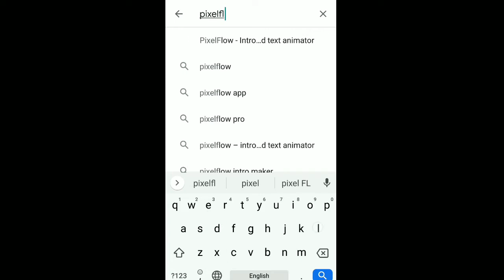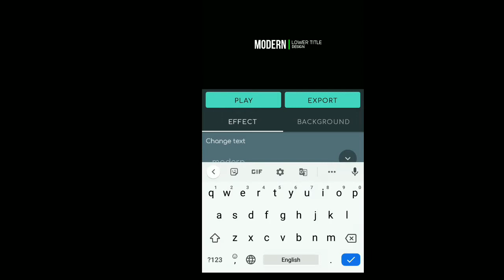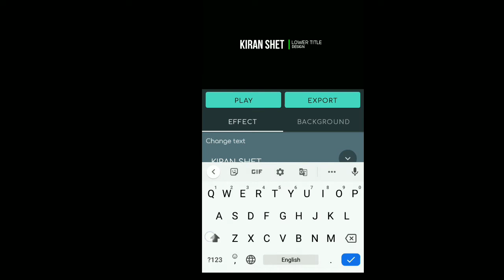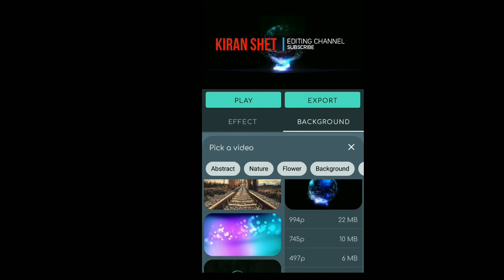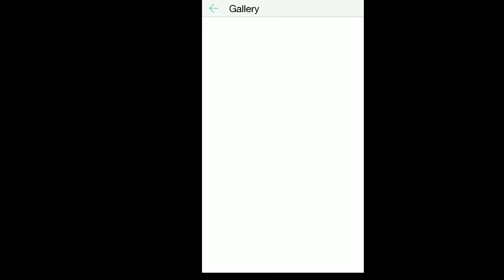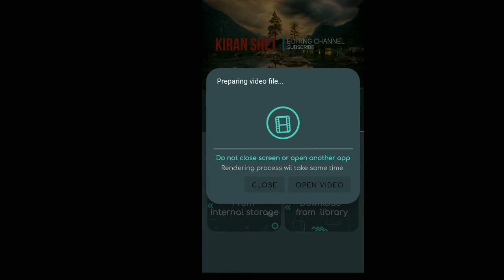HOW TO MAKE INTRO-VIDEO|PIXELFLOW|JUST2MINS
This is my new YouTube channel so guyss please support me